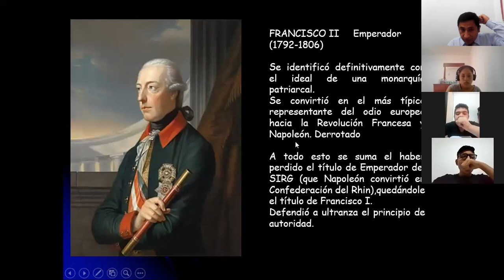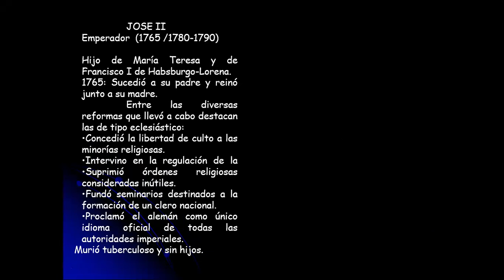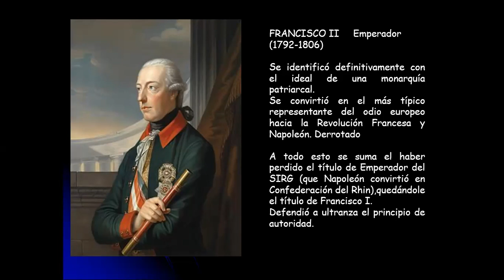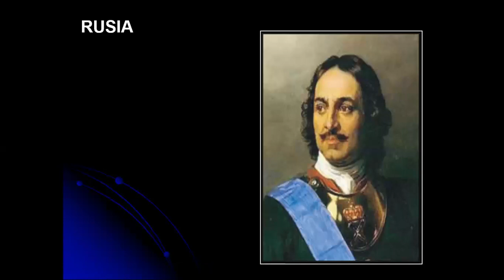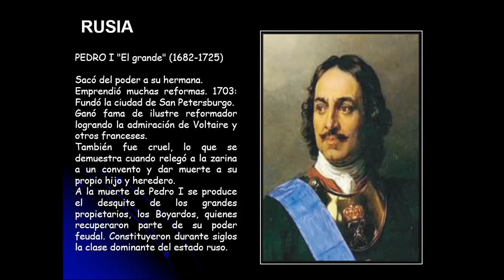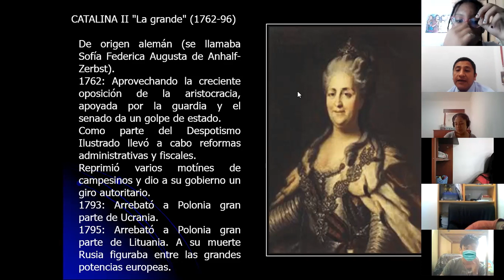HISTORIA UNIVERSAL 3° "A" - 2 -A